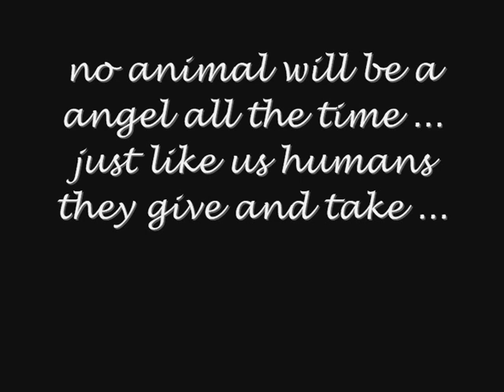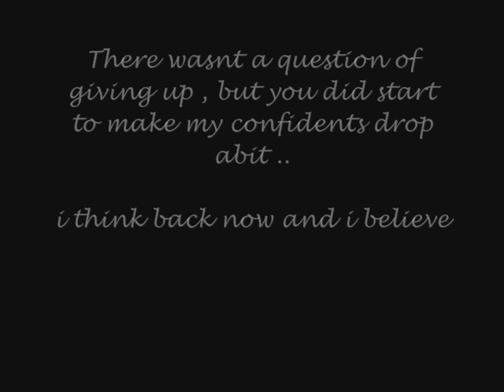Robbie - May 2009 ! HISS BACKK !!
well fingers cross this works yeah !
I DO NOT CLAIM COPY RIGHT ! THIS IS FOR ENTERTAINMENT ONLY !
Pleaseeeee comment !
NO CRITZEM PLEASEE !
robbie is now up for loan ! ! ! !
i loveee him sooo much means the world to mee i reallyy hope this video works for meee and him as no-one has seen a videooo in soo longg :( keep watching when the writing comes up it stays up for a whle but the video is write up into the end !!!

THANKYOUU

ratee and comment
lovee you all
xxxxx3